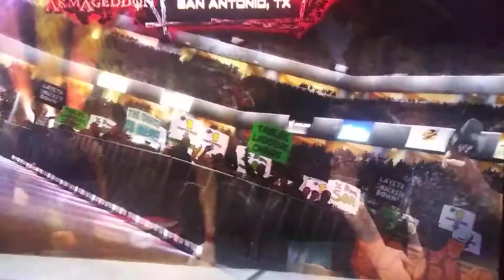ECW NXT Extreme Uncensored 2021 Part Two: Loser Will Be Sex Slave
Whoever Loses Will Become Their Sex Slave To Winner take a force of absence from the companys